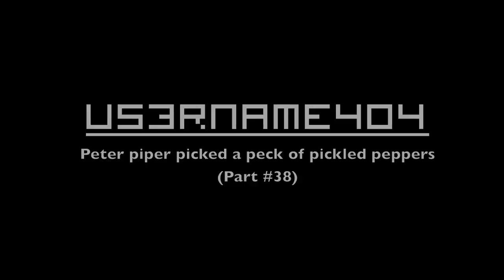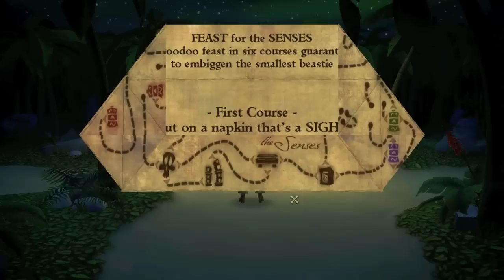Let's Play Tales of Monkey Island [HD] (Part #38): Dividing by Zero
In this part we seriously damage our sense of taste to get hold of a pepper and then divide by zero and bend reality